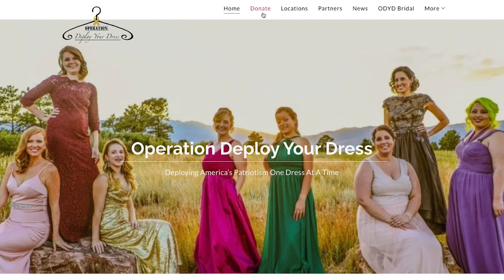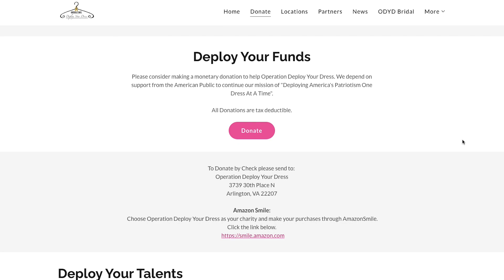Tactical Treasures Podcast: Yvonne Coombes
Welcome back to Tactical Treasures! A podcast sharing the stories of Veterans, Military Family members, and patriotic Military supporters that have been impacted by specific items in their lives.

On this episode of Tactical Treasures, Tracy speaks with Yvonne Coombes: active duty Army MilSpouse of 22 years, and the co-founder and CEO of Operation Deploy Your Dress! Tune in to this episode to learn about Yvonne’s Tactical Treasure, her favorite PCS location across 13 moves, and the incredible work she is doing at Operation Deploy Your Dress re-deploying new and gently used formal wear to Military dependents in an effort to offset the high cost of attending formal Military functions.

Tactical Treasures is a podcast under the JDog Brands name, hosted by Tracy Flanagan, Co-Founder and Senior Vice President of JDog Brands.

Listen to the podcast on your favorite streaming platform!